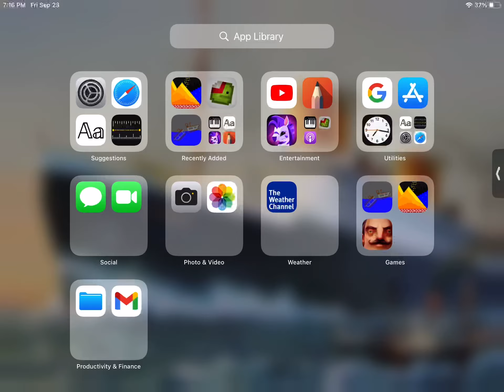WHSUWSHHSSUYSGSNSWJWUSHE 40 subscribers HEUWHEHES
Sick hahhaha